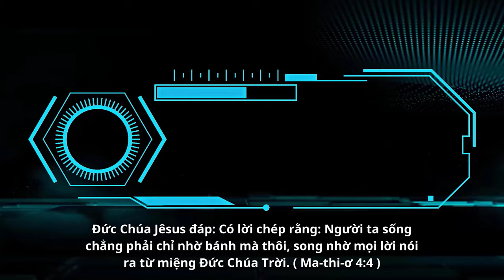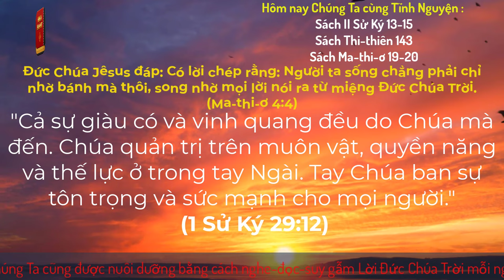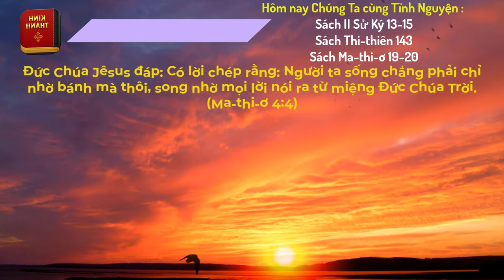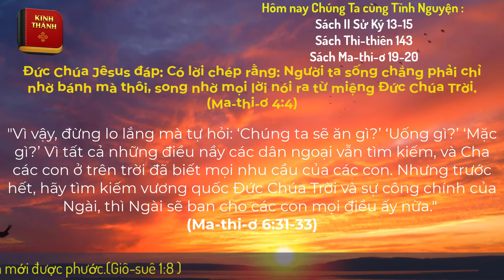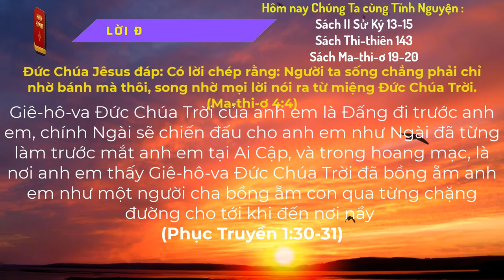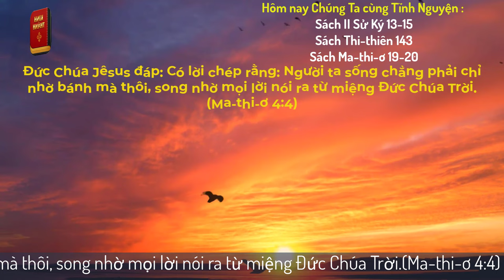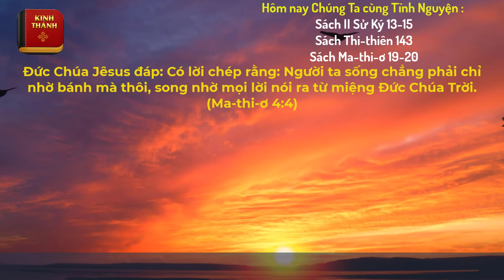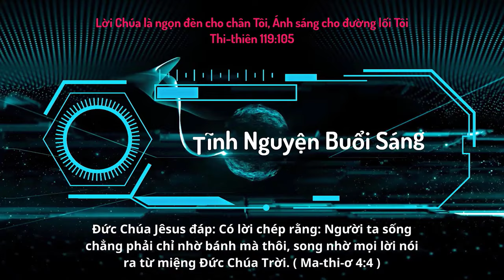Oneway Radio | Tĩnh Nguyện Hằng Ngày 29/12/2023 | Dưỡng Linh cơ Đốc